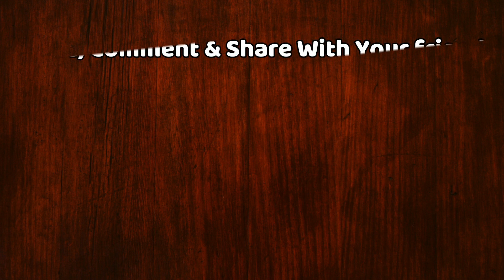Sanjay Raut के बयान पर Sonu Sood का बड़ा बयान, कहा- राजनीति में नहीं आऊंगा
Sonu Sood Reacts On Shiv Sena Leader Sanjay Raut Statement Of Actor Political Agenda Migrant Workers

EDITOR ► Manjeet